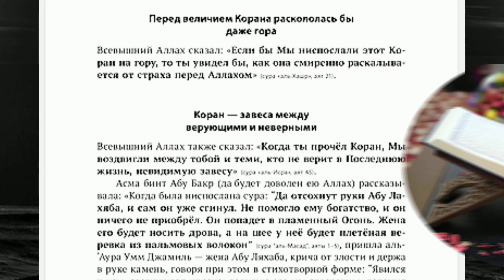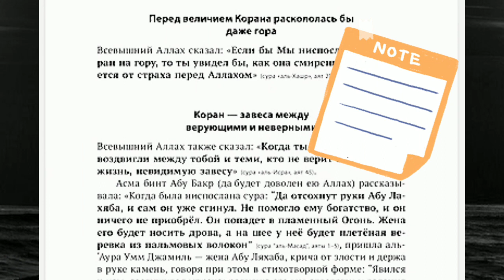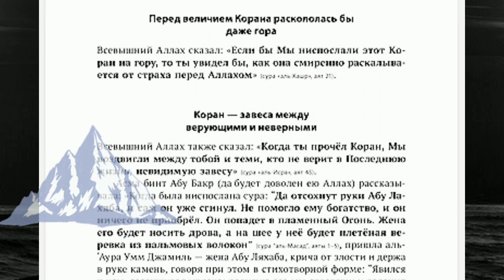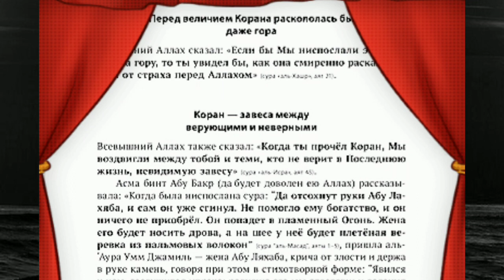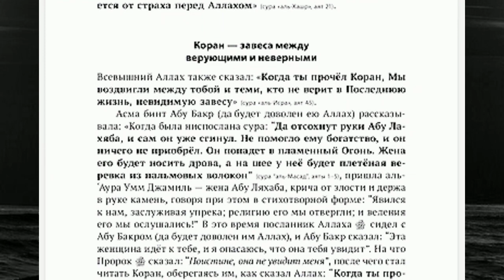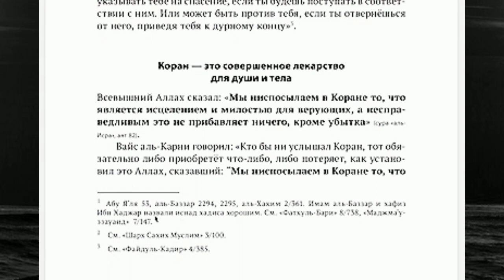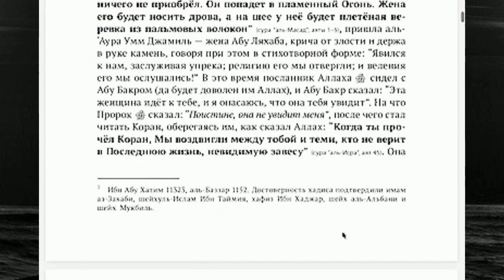глава 1 "Коран - завеса между верующими и неверующими"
Читаем и разбираем книги с ум Малик. Рассуждения над цитатой из священного Корана "Если бы мы ниспослали этот Коран на гору, то ты увидел бы как она смиренно раскалывается от страха перед Аллахом."
Ваши лайки и комментарии  очень важны для продвижения полезного контента для души. Пусть Аллах будет доволен вами.